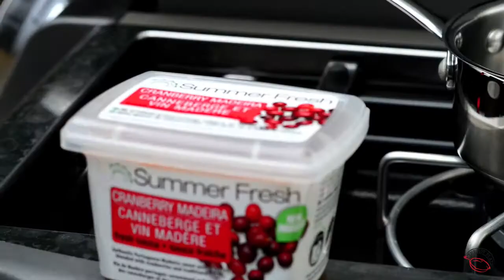Summer Fresh Lamb Lollipops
Lamb lollipops are a perfect meal for entertaining or as a fun appetizer for a backyard BBQ. The great thing about lamb is that it pretty much works for every season! Choose your garnish (or Summer Fresh sauce) & put your own seasonal spin on a timeless favourite! Baaaa-n Appetit!